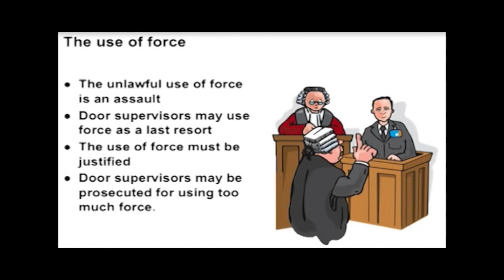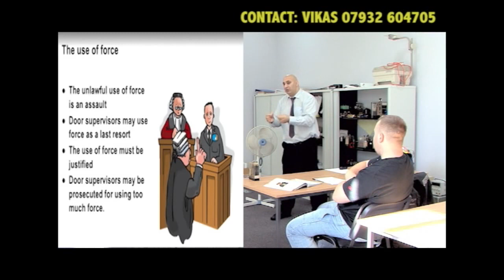SIA Licence Training Security 5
The is video covers the use of force in a physical Intervention situation. With over 25 years experience in the security sector Vikas can help you start a fabulous career in the security industry and help you become qualified in just 4 days. Vikas can travel anywhere in the Uk to meet your training needs.
Please contact Vikas to book your training 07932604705.